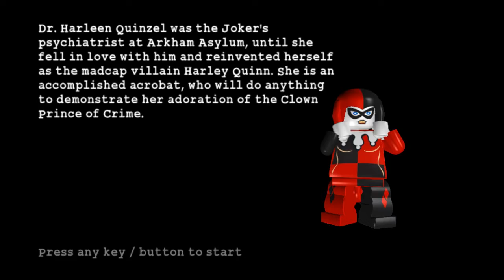Little Fun At The Big Top Harley Quinn Boss Fight | Lego Batman Part 22